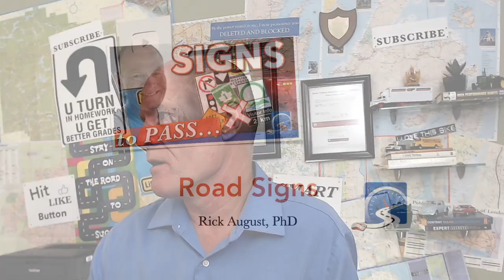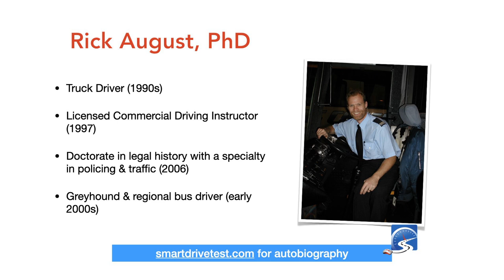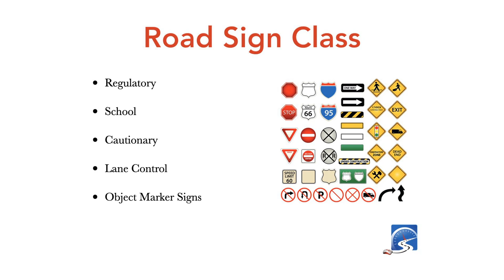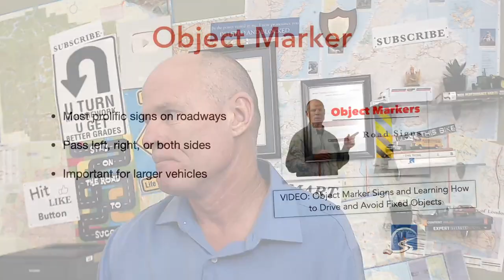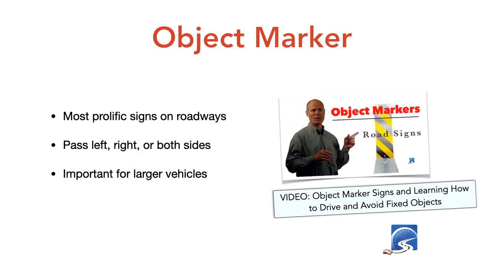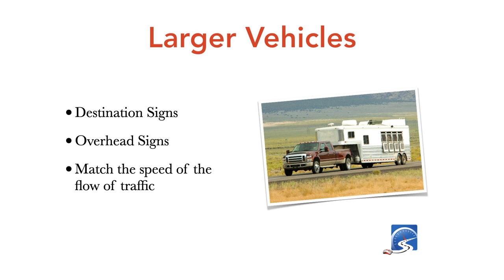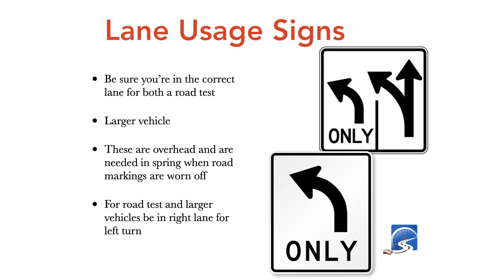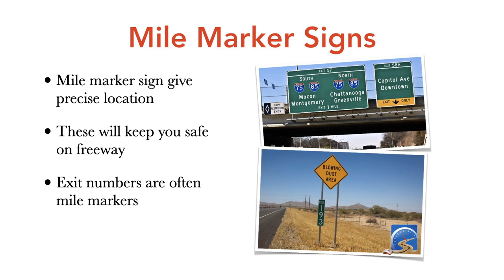Road Signs, Classifications & Passing Your Driver's Test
Learn how to read road signs to pass your driver's test. Signs covey information through shape, colour, and the symbols or test. Tune in to know what road signs mean at a glance, how to pass your driver's test, and drive smarter.